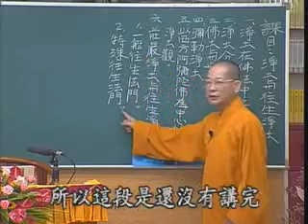常照法師-淨土與往生淨土19